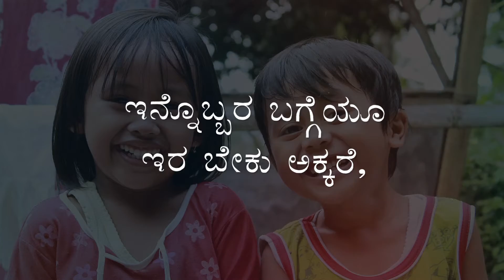18 YAARU HASIDIRUVUDE BEDA - Nanna Bhoomi Geethegalu - Children's Songs for a Brighter Future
KANNADA Language version of My Earth Songs

Album Conceptualized by: Grammy® Winner Ricky Kej
Album inspired by: The United Nations Sustainable Development Goals
Kannada translation & Addnl Lyrics: B. R. Lakshmanarao
Kannada versions mentored by: Y. K. Muddukrishna
Written by: Dominic D'Cruz, Lonnie Park, Ricky Kej
Produced by: Ricky Kej, Lonnie Park, Dominic D'Cruz, Varsha Kej
Vocals: Chaitra H.G. Keyboards,
Guitars, Bass: Lonnie Park
Additional Guitars: Dominic D'Cruz
Drums: Nathan Horton
Engineered by: Lonnie Park, Vanil Veigas, Nathan Horton
Mixed & Mastered by: Vanil Veigas
Album Artwork by: Nanda Venugopal
Video Edited by: Sanjib Paul